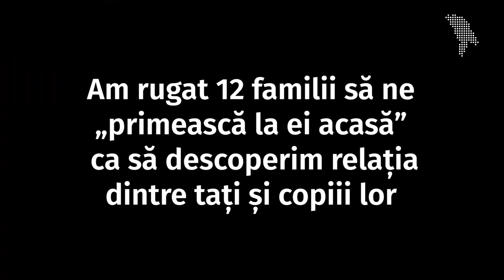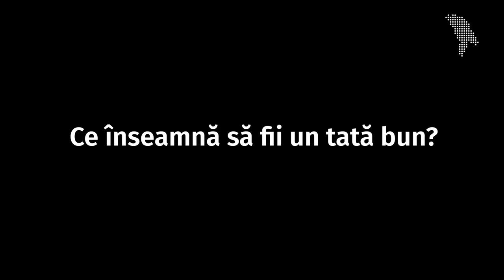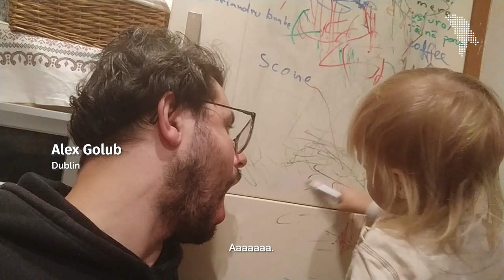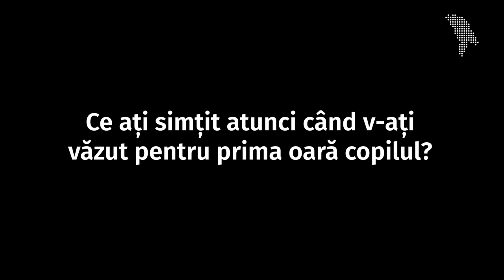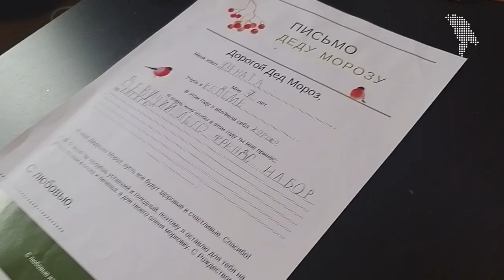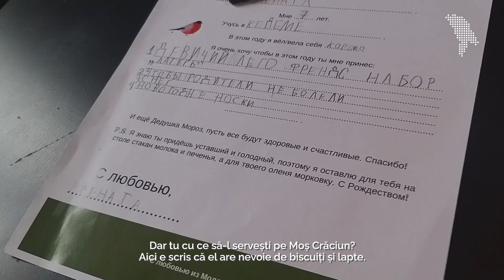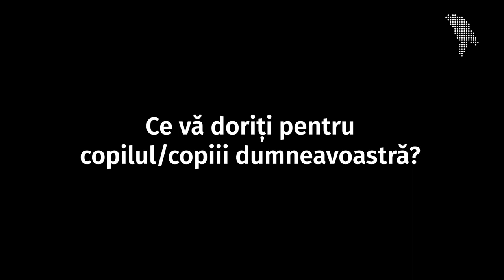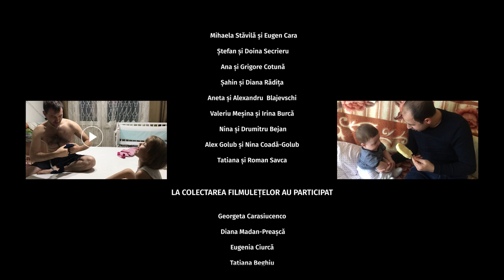TATA, documentar de Moldova.org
Timp de 2 luni am intrat în casele a 12 familii. Am văzut jocurile dintre tați și copii, ne-au arătat rețetele culinare pe care le gătesc împreună și ne-au copleșit cu relația dintre ei. Toate aceste povești le-am adunat într-un film și suntem nerăbdători să-l vezi și tu.
Acest material este realizat de Moldova.org cu suportul Fundaţiei Est-Europene, din resursele financiare acordate de Fundația OAK. Opiniile exprimate aparţin autorilor şi nu reflectă neapărat punctul de vedere al Fundației Est-Europene sau al Fundației OAK.